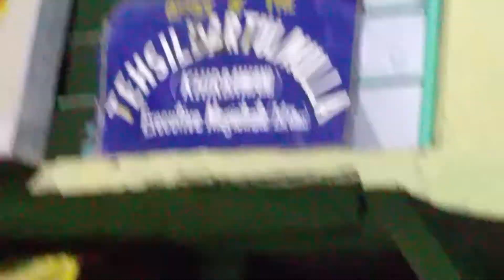First BLANKETS GRAB Tulmula Kashmir JAI MATA KHEER BHAWANI 20th June 2018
Kheer Bhawani is a temple dedicated to the Goddess Kheer Bhavani (originally just Bhawani) constructed over a sacred spring. The temple is situated at a distance of 14 miles east of Srinagar near the village of Tul Mul.

The term kheer refers to rice pudding that is offered in the spring to propitiate the Goddess, which became part of the name of the temple. As is the custom with Hindu deities, she has many names: Maharagya Devi, Ragnya Devi, Rajni, Ragnya Bhagwati..

It is the most important temple for the followers of Historical Vedic Religion in Kashmir, known as the Kashmiri Pandits. Around the temple is an area covered with smooth and beautiful stones. In it are large, old-growth chinar trees beneath which the pilgrims sit or sleep on mats of grass. While most of the colours do not have any particular significance, the colour of the spring water changes occasionally. When black or darkish, it is believed to be an indication of inauspicious times for Kashmir.

In 1886, Walter Lawrence, the-then British settlement commissioner for land, during his visit to the spring, reported the water of the spring to have a violet tinge.The mention of Kheer Bhawani is found in Kalhana's Rajtarangini. Kalhana writes that the sacred spring of Tula Mula is situated in a marshy ground. The name of the spring is Mata Ragini Kund (pond).

Maharagini is the form of Durga Bhagvati. The brahmins of Kashmir worship this spring and pilgrims from every comer of the country visit to have the darshan of the place.

In Rajtarangini, Tula Mula and the spring of Maharagya has been considered very sacred and the brahmins of Tula Mula considered notable for their spiritual prowess. Thousands of years ago, many floods occurred in Kashmir and the sacred spring of Tula Mula was inundated under its sway and the holy place could nowhere be traced. At last, Kashmir's Yogi Krishna

Pandit Taploo of Bohri Kadal, Srinagar had a dream in which the Goddess appeared to him and directed that she would swim in the form of a snake at the proper place and that he should stick large poles to demarcate the holy spot in the marsh land. Subsequently, when the water subsided there the holy spot was discovered.

Jai Ho Maha Ragniya Kheer Bhawani Tulmula Kashmir.